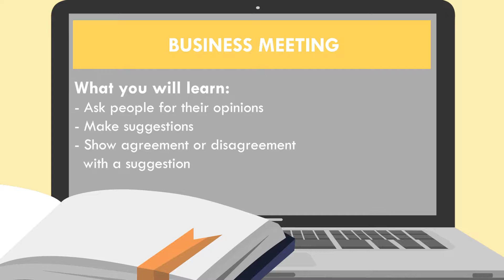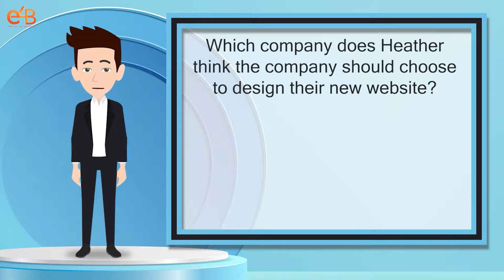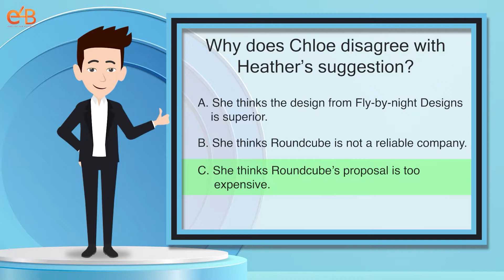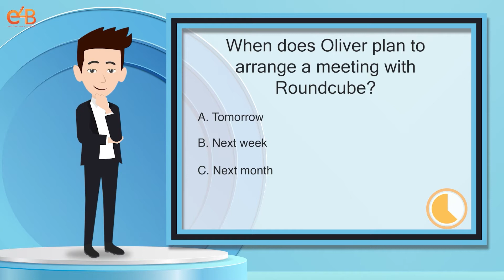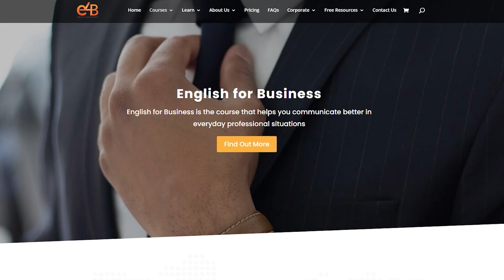Professionally Manage Business Meetings - Free Business English Course - English for Meetings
In this lesson, we will learn how to manage a business meeting, including agreeing/disagreeing with propositions, arriving at a consensus, confirming a decision, and closing the meeting.

In this Business English lesson, you will get to practice your English listening skills and become more familiar with different accents including British English and American English.

You can also find us on Udemy:
Everyday English Essentials

You can also sign up for a live lesson with a teacher.